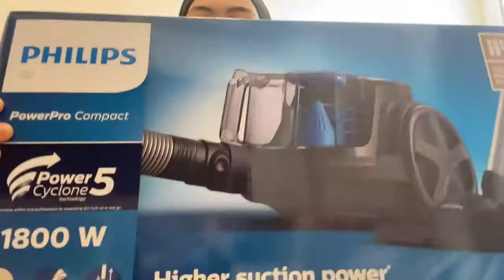UNBOXING : Philips vacuum with PowerCyclone FC9350 REVIEW Online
Finally a new vacuum for me and tadaaa... It's from Philips. Personally aku memang peminat jenama Philips. Banyak home appliances aku beli from them and I satisfied with their quality and functionality.

Since vacuum yang lama tu dah gone, lama juga aku buat research nak beli vacuum yang terbaik dan sesuai dengan budget aku. Rezeki nampaknya untuk aku dengan Philips. Dapat dengan harga RM270 je. So apa lagi... jom tengok review jujur aku!